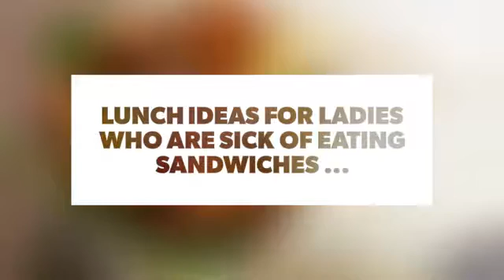Lunch Ideas for Ladies Who Are Sick of Eating Sandwiches ...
If you typically throw together a turkey and cheese or peanut butter and jelly for your lunchbox, chances are that your midday meal is boring and nothing to look forward to. It's time to shake things up, don't you think? Toss the bread and try one of these tasty lunchbox alternatives. You are going to look forward to lunchtime and be the envy of the entire office.

Check also:

Lunch Ideas for Girls Who Want to Start Cutting Calories ...

It's a Wrap: 28 Wrapped Sandwiches to Make Lunch Exciting Again ...

37 Mouthwatering Sandwich Ideas to Really Make Lunch Something Special ...

Eat Right with These Incredible Sandwiches for a Healthy Snack ...

Wait Til You See These Easy Hacks to Make Your Food Healthier ...